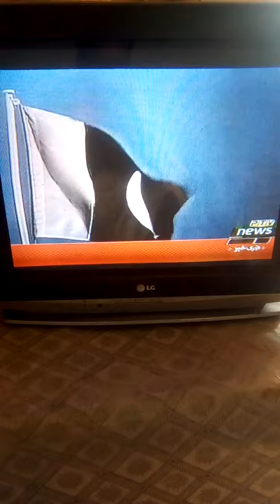Live speach by PM Imran khan must watch